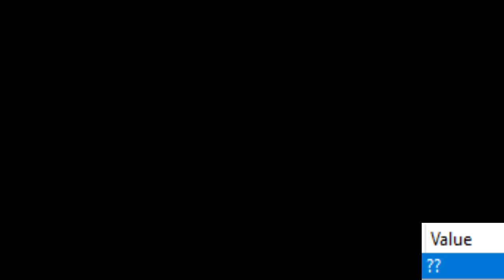Sonic Mania Mods - Apperently Reset Game State doesn't reset everything, also HATES level changes.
prepping for a new video when this happened, for what ever reason I could only control tails so i have no idea what went wrong.